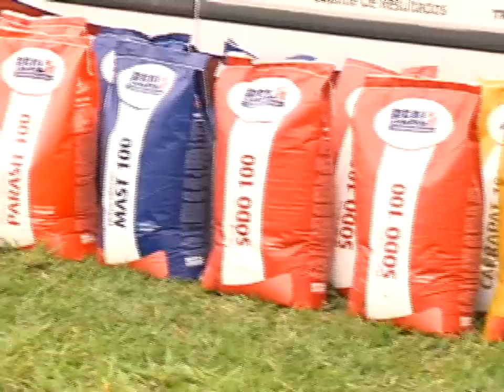Casos de Sucesso #008 Leite de qualidade com homeopatia Real H: Fazenda Medalha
Com excelente resultados em seu rebanho leiteiro, o senhor Wagner Barbosa utiliza em seus animais uma linha completa de medicamentos homeopáticos da Real H. Cliente há 15 anos, ele afirma que possui total confiança e segurança na utilização dos produtos. Saiba mais sobre os produtos Real H